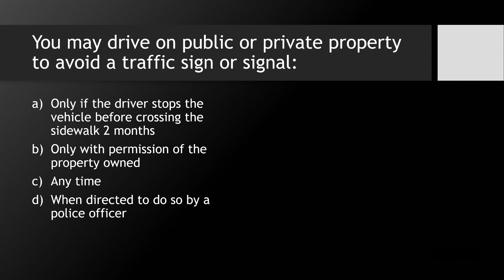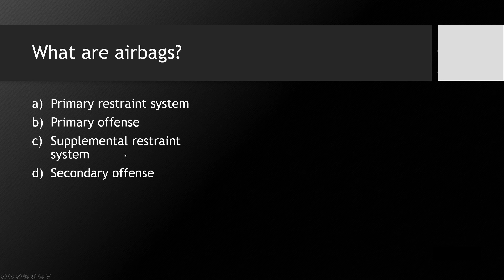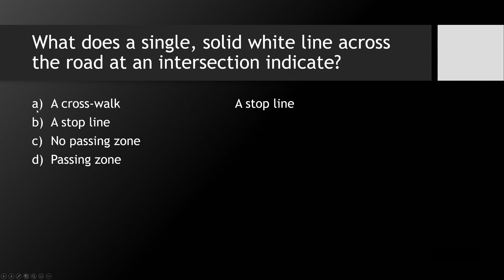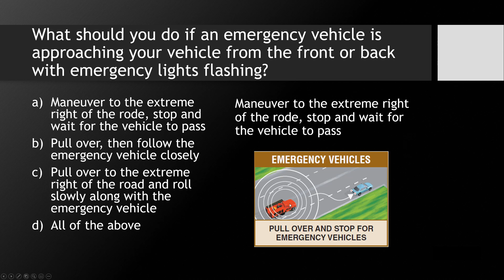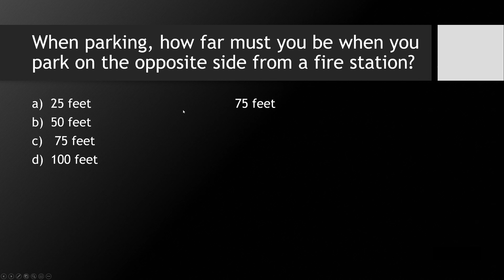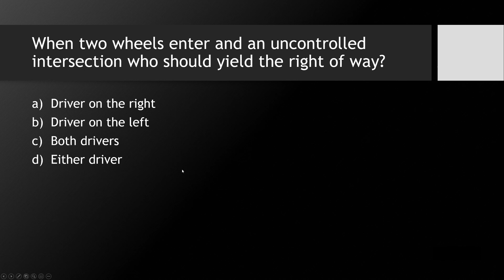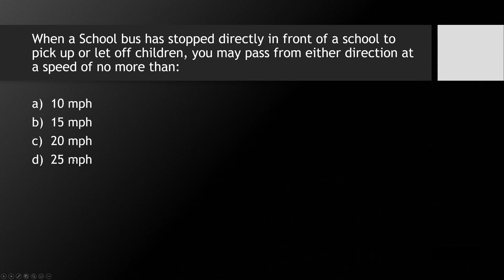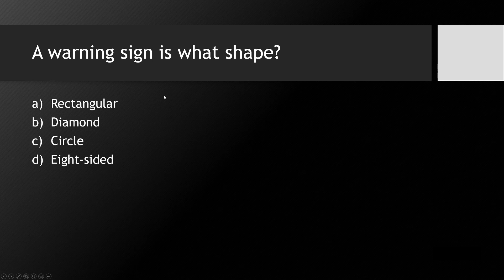DMV Knowledge Test Guide USA Part 6 - 2020 || New Jersey in Gujarati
Knowledge test guide for 2020 and beyond for everyone to practice.
Explaining all the questions in detail for Gujarati views. These are the questions that usually show up on the real test. Just prepare these and you should be good to go. English Users mute the audio for DMV USA